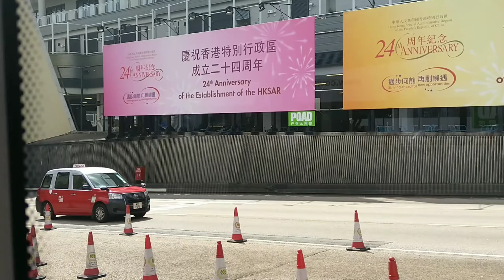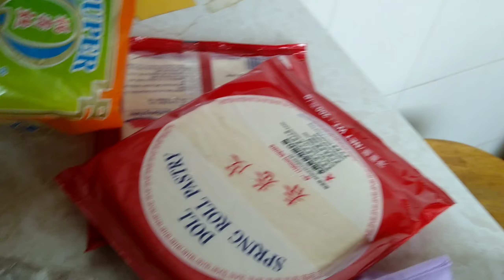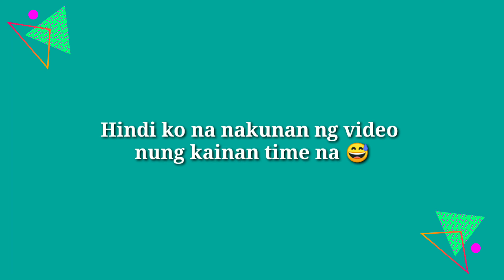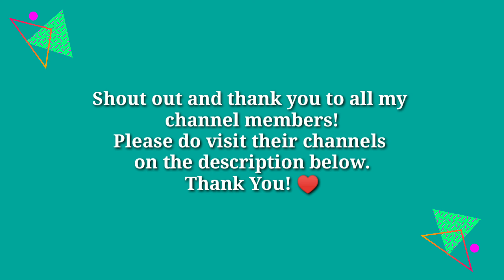SUNDAY Toka ng Luto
ANOTHER SUNDAY OFF JULY 4,2021
SAMAHAN NYO AKONG MAMALENGKE AT MAGLUTO. Enjoy watching!